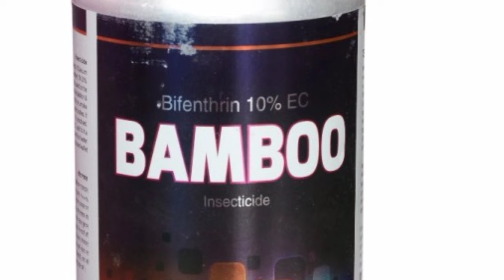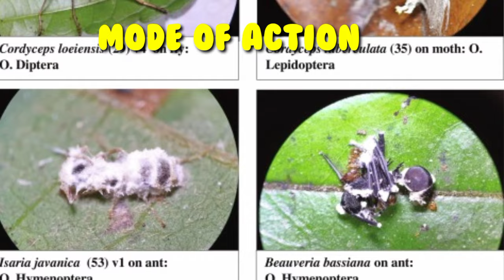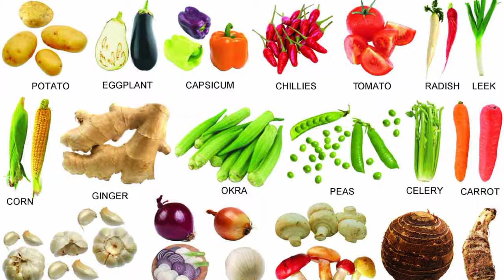Bifenthrin 10 ec|Bifenthrin insecticide|Bifenthrin 10 ec uses in hindi|Bifenthrin pesticide|emprial